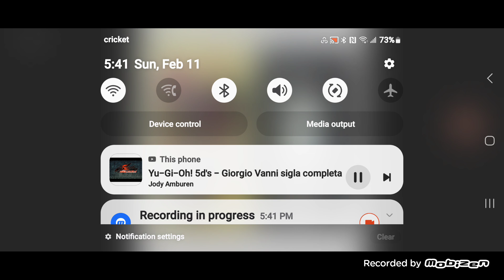Opening & Closing to Barney in Concert 1991 VHS [The Lyons Group]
*New upload from the Rios children's collection!*
Tape distributor: The Lyons Group | Original pressing [Very rare, and do I mean it!] | No print date.